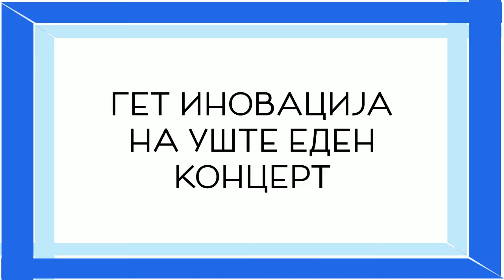Young innovators in Action Project: Tome Kostovski - Musician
"Young innovators in Action" is a national project powered by GET INNOVATION Bitola. The project involves creation of videos where we tell the story of young people who are innovators, artists, technology addicts, programmers, musicians, or innovators in any other fields. The short videos are published on GET INNOVATION's video blog on Youtube and this way they are distributed towards the entire country and even broader.
This video is with Tome Kostovski, young musician from Bitola. We visited the high school graduation of Tome in a form of concert. We also did an interview with him about his career plans! :)

Note to viewers: This is an amateur video created by GET Innovation team.

Music is taken by the following artists:
1. Jeff Kaale (X I X X) - One for the good times
2. Transparent Theme (Solo Piano Version)